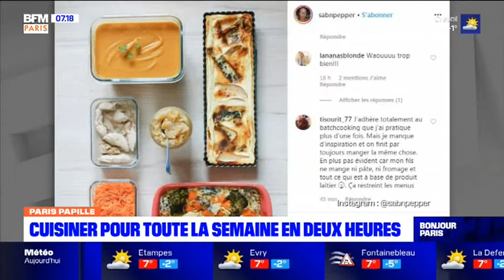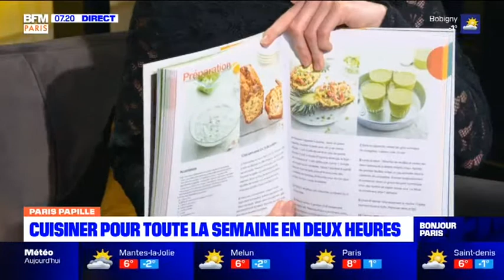Batch cooking pour BFM Paris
La journaliste Anne Laure Banse est venue assister à une session de batch cooking à la maison. En 2h, j'ai cuisiné :
- un velouté de patate douce et lentilles corail au lait de coco
- des aiguillettes de poulet au curry vert, une quiche poire et Bleu d'auvergne,
- un gratin de pâte butternut, brocoli et Bleu,
- des carottes râpées
et une compote pommes mangue à la vanille.
Le tout pour un montant de 30€ !